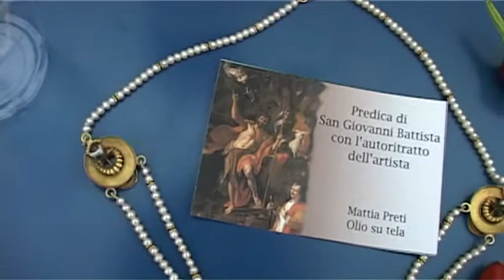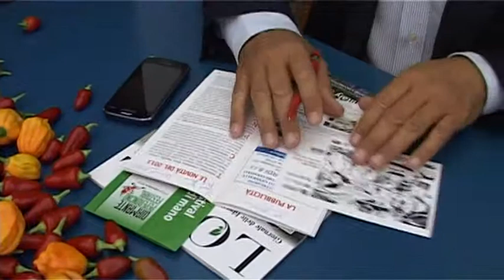Tg servizio Cosenza presentaz Peperoncino Festival Diamante